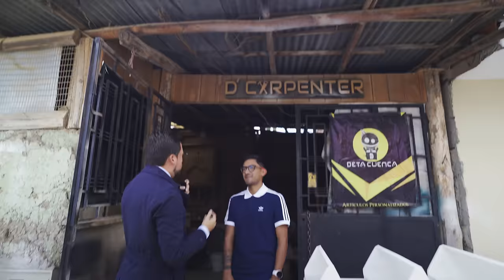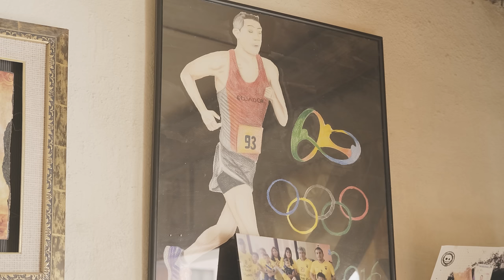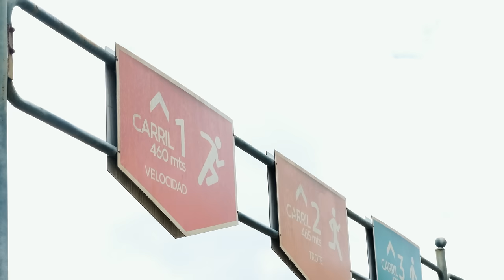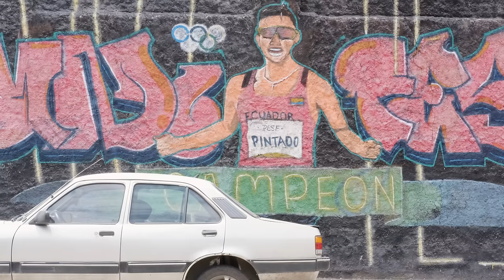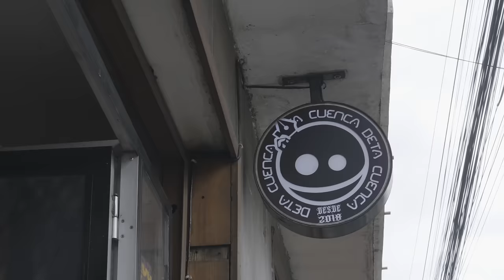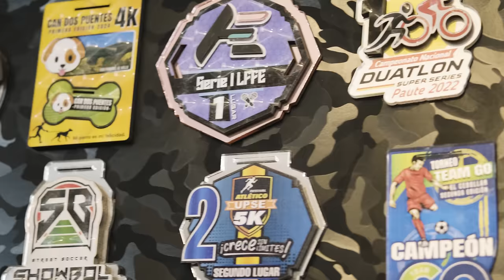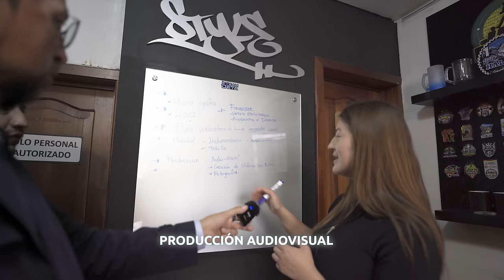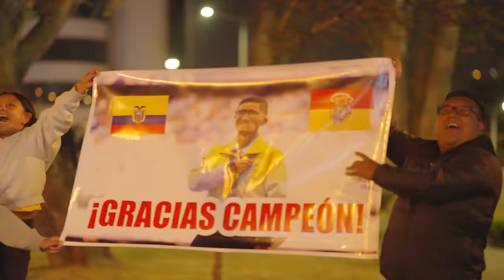INCREÍBLE de dónde viene DANIEL PINTADO 🥇 - Marcas que Impactan: Daniel Pintado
En este canal celebramos lo mejor del Ecuador, compartiendo historias de campeones como Daniel Pintado. Aquí conocerás relatos que inspiran a los ecuatorianos a soñar en grande y a demostrar que con esfuerzo, todo es posible. ¡Descubre el orgullo de ser ecuatoriano!

¡Aquí el análisis legal gratis! 🤙

Daniel Pintado: Orgullo Ecuatoriano
Desde Cuenca a la Gloria Olímpica
El Camino de Daniel Pintado